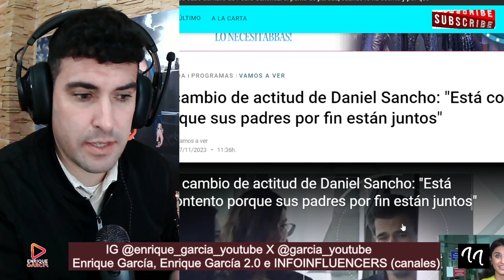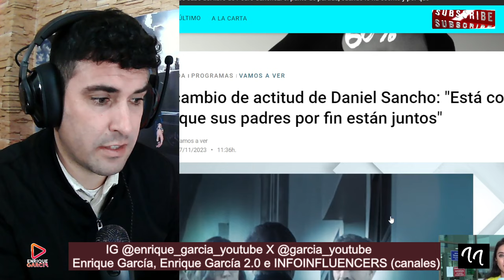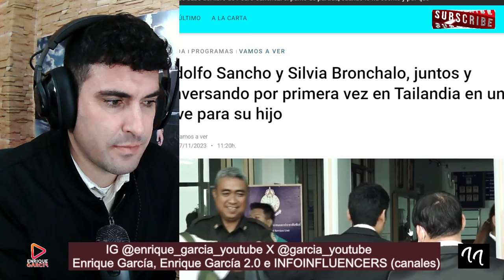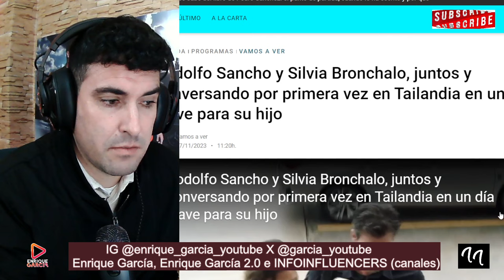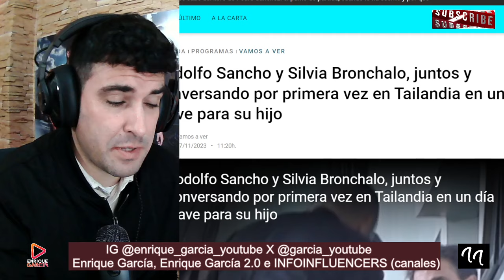REACCIÓN de Daniel Sancho al REENCUENTRO entre Rodolfo y Silvia Bronchalo y NOVEDAD IMPORTANTE